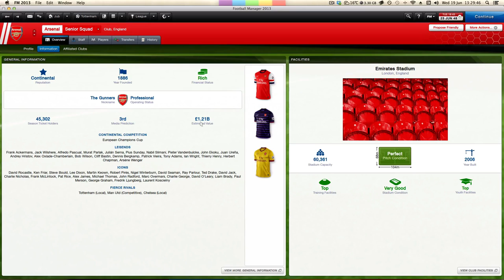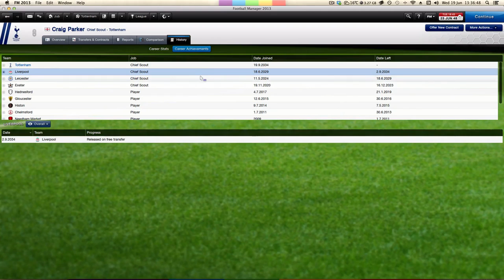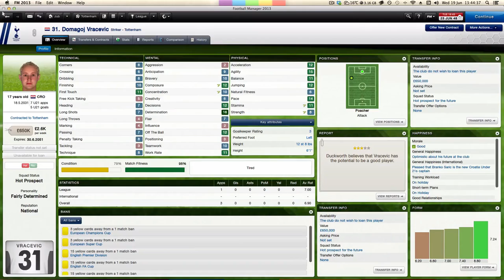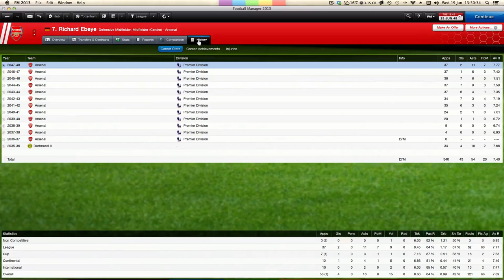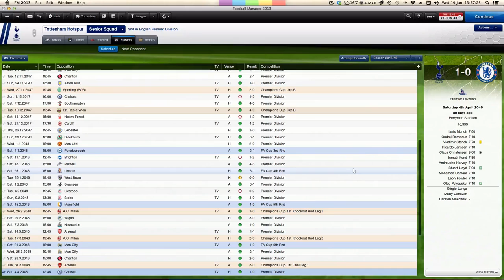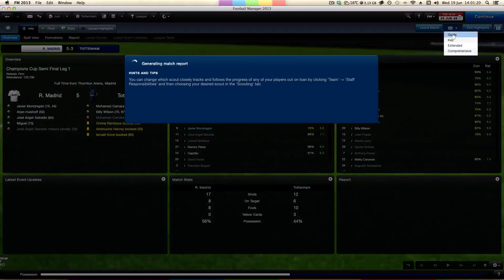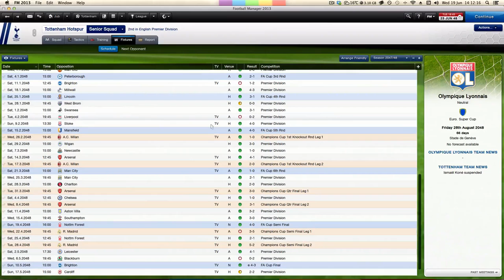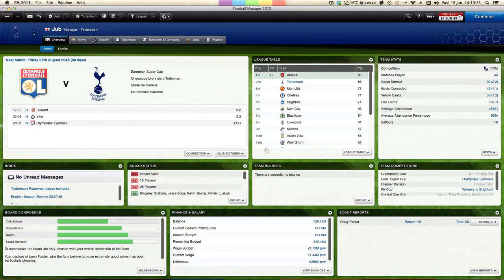Football Manager 2013 with Tottenham in 2048 (Part 2)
50 minutes. Shortly after this, my voice went on strike after claims of overworking.

The skin is not custom, its Football Manager Classic.